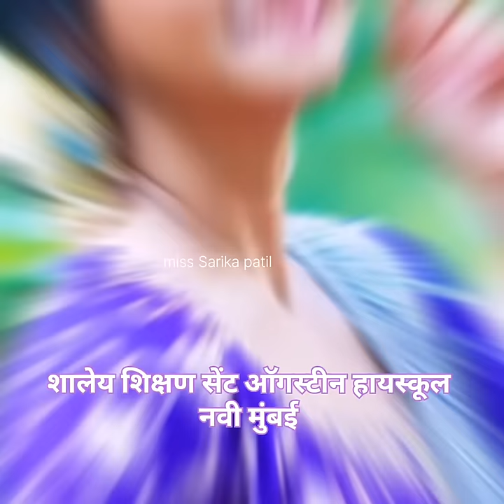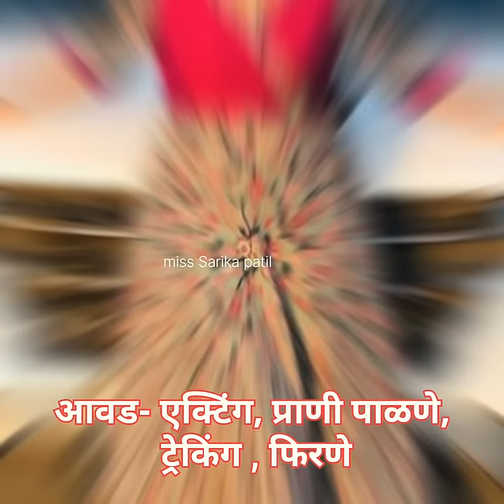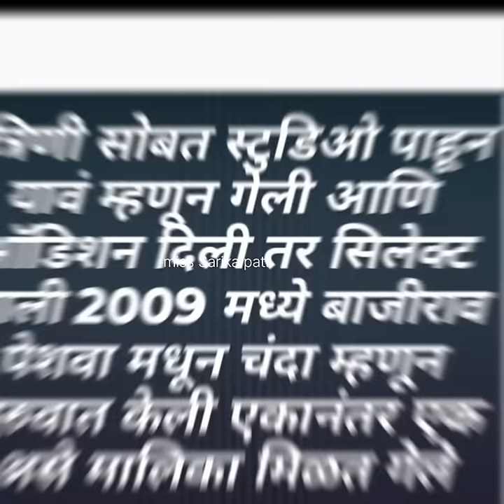jui Gadkari biography जुई गडकरी ची माहिती भाऊ बहीण आई जुई गडकरी ची खरी आई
सायली"ची खरी जीवन कहाणी | "जुई गडकरी"ची खरी जीवनशैली | ठरलं तर मग।

sonymarathishow

bigbossmarathi

mehonarsuperstar #

kidsofjuigadkari

Jui Gadkari Biography in marathi

Jui Gadkari husband Name

Jui Gadkari child Name

Jui Gadkari family

Jui Gadkari serials

Jui Gadkari brother

Jui Gadkari sister

Jui Gadkari mother

Jui Gadkari father

Jui Gadkari grandmother

Jui Gadkari childwood photos

Jui Gadkari movies

Marathi Actors Biography

Marathi Actors Lifestyle

Marathi Actors Real Family

Marathi Actors Real Life

Marathi serial actors

mazhiyapriyalapritkalena

tujveensakyare #

chandukakasaraf

no1 serial